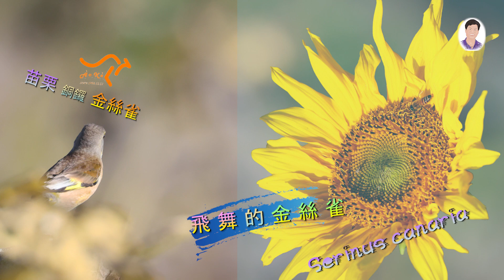飛舞の金絲雀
每年一月中旬太陽花季結束,這群飛舞的金絲雀,總能準點至苗栗銅鑼報到,鳥友亦能第一時間掌鏡美拍.看看牠們如何覓食吧！